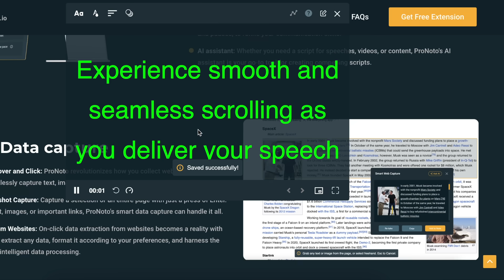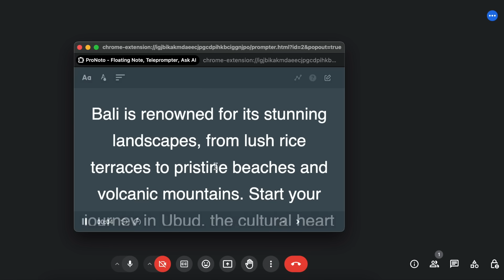ProNoto Teleprompter | The Only Teleprompter You'll Ever Need for a Killer Presentation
Learn how to use a ProNoto teleprompter effectively to enhance your presentations, speeches, interview preparations, and more. Discover expert tips and tricks for delivering engaging speeches with confidence and clarity.